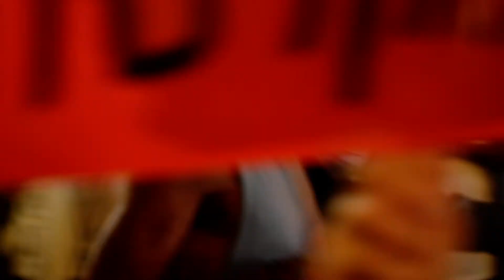בלפור 29 אוגוסט 2020